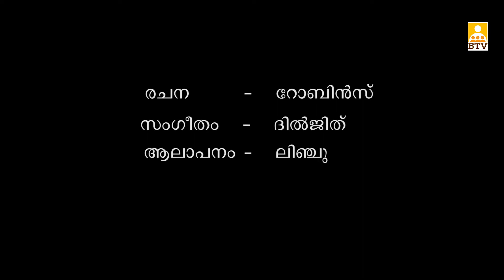AA MANUSHYAN NEE THANNE! DRAMA! SONG | St Berchmans College Changanassery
BERCHMANS TV
SONG :PACHAKAL.
LYRICS   : ROBINS
SINGER  : RANJU